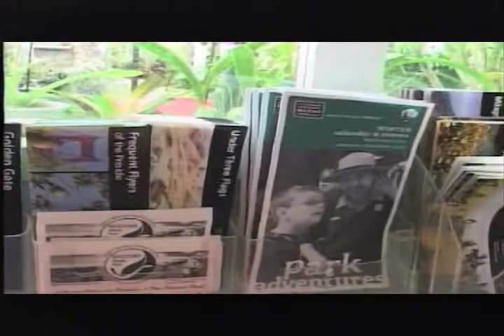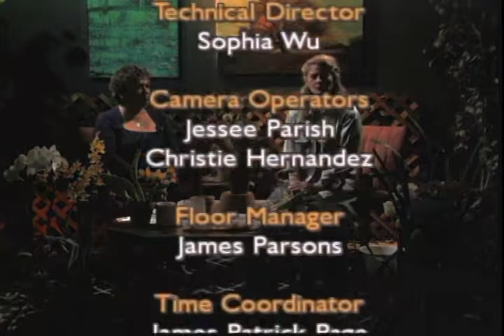Shelldance Nursery in Pacifica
Nancy Davis caretaker of Shelldance Nursery specializing on orchids was Urban Traditions guest she shows us how to transplant orchids and we have some folk tales a true education on orchids.